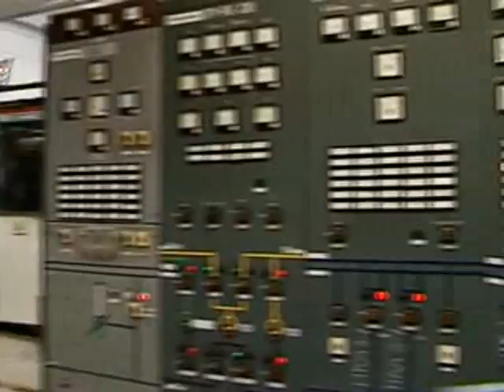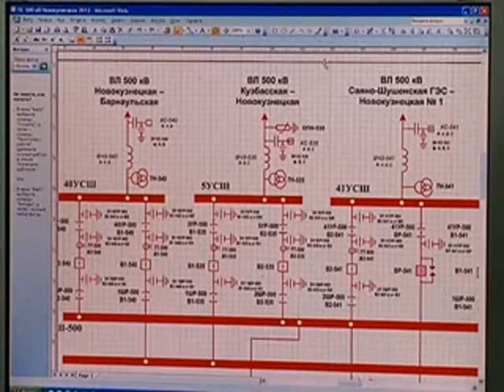Беречь тепло региона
В Сибирь пришли сильные морозы. Традиционное для этого времени года похолодание до 35-40 градусов ниже нулевой отметки почти во всех регионах Сибири осложняет работу энергетиков. О том, как сотрудники подстанции 500 кВ Новокузнецкая Кузбасского предприятия МЭС Сибири обеспечивают подачу электричества в самый лютый мороз -- сюжет телекомпании «27 канал» из города Прокопьевска Кемеровской области.